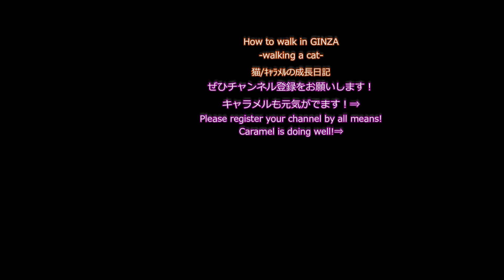シナモントーストを作ったんだ！ I made cinnamon toast! 我做了肉桂烤麵包！【cat/Day47】【子猫caramelの成長日記】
3/9 (木) 、銀座は雨のち曇り。
今日はちょっと寒い。体重は1.9キロ。

今日は石原さとみの「アンナチュラル」があるから、
ちょっと寝ようと思ったんだけど、

良いにおいがするんで、下に降りてみると、
バターのにおいがする！

シナモントーストを作ったんだ。
バターだけでいいのになぁ。

簡単だからいいと、ご主人様は言っているけど。

ご主人様の見ていないところで、ぺろぺろなめる。
バナーだけでいいのになぁ・・

3/9 (Thurs), Ginza is cloudy after rain.
It's a bit cold today.Weight is 1.9 kg.

Today there is "Annatural" Ishihara Satomi,
I thought about sleeping for a moment,

It smells good, as I get down,
I smell the butter!

I made cinnamon toast.
I wish I could have butter only.

My husband is saying that it is easy because it is good.

In a place where your husband does not see, licking licking.
I wish I could just have a banner ...

3月9日（週四），銀座雨後多雲。
今天有點冷。重量是1.9公斤。

今天有“自然”石原聰美，
我想了想睡一會兒，

它聞起來很好，當我跌倒時，
我聞到黃油！

我做了肉桂麵包。
我希望我只能有黃油。

我的丈夫說這很容易，因為它很好。

在你的丈夫看不到的地方，舔舔。
我希望我能有一個橫幅...